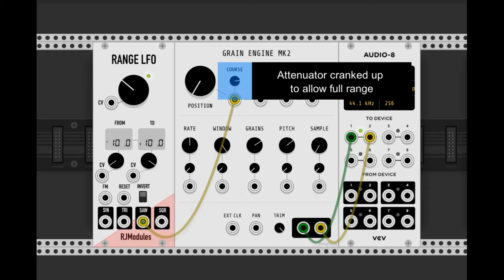Grain Engine MK2 - full range sample scanning example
Example of scanning through an entire .wav file using Grain Engine MK2.